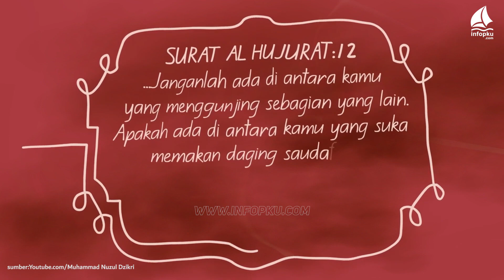Cerita Ramadhan: Ghibah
Bergunjing atau gibah adalah perilaku tercela yang dilarang, baik itu pada Ramadan atau di luar Ramadan. Lantas, jika gibah haram dilakukan, apakah menggunjing orang lain dapat membatalkan puasa?